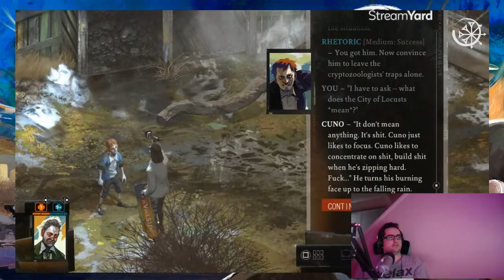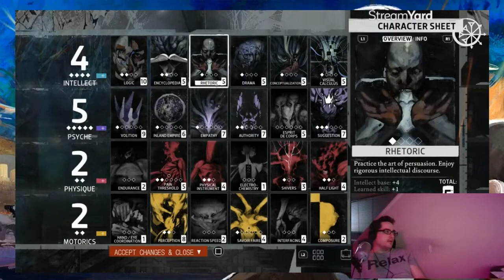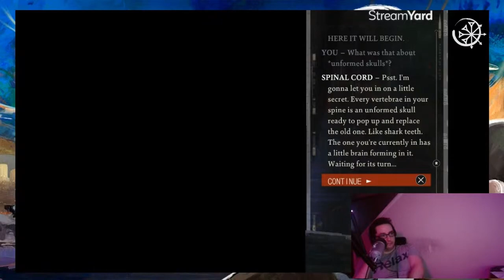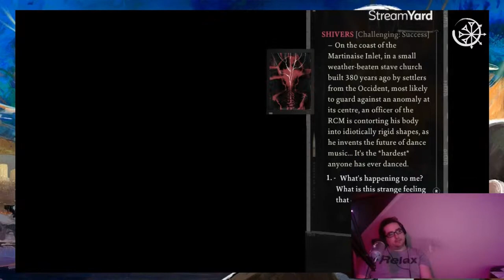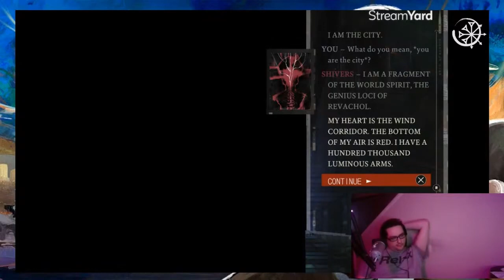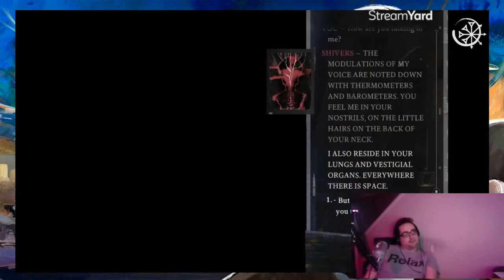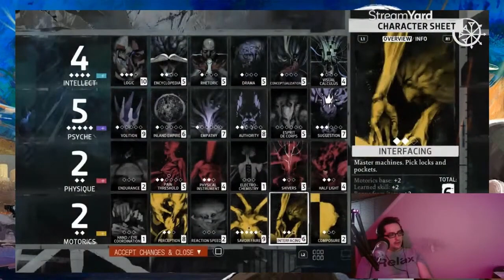First time playing Disco Elysium Part 16